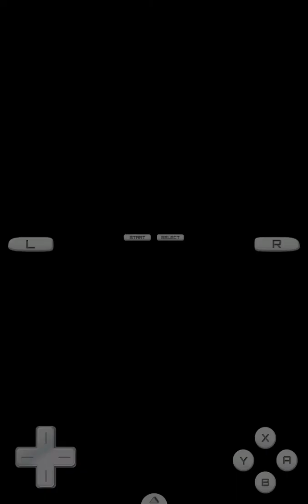Mario and Luigi: Bowser's Inside Story: All Bros. Special Attacks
Another Bowser's Inside Story video! In this video, I'm showing you the Mario Bros. special attacks. :D